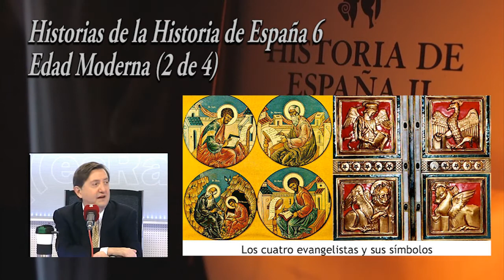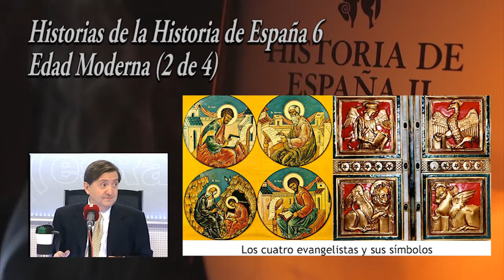Águila de San Juan en la heráldica Española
Audio de Federico Jimémez Losantos y César Vidal Manzanares, extraido de su programa radiofonico "Breve historia de España para inmigrantes, nuevos españoles y víctimas de la LOGSE" que se empezó a emitir en la cadena COPE y posteriormente continuó en esRadio.